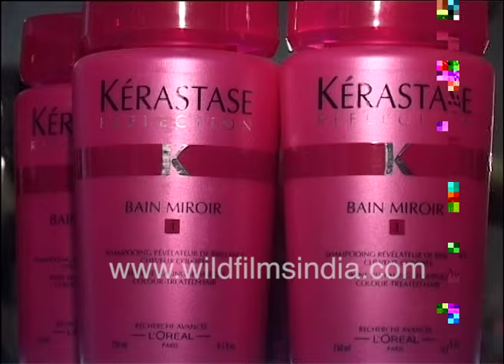Farhan Akhtar's ex wife Adhuna Bhabani's salon: Opening of B Blunt in Mumbai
Bollywood soiree time: Farhan Akhtar's ex wife Adhuna Bhabani's salon: Opening of B Blunt in Mumbai. Kerastase products on display: "We try to offer personalized service to our clients, and create shapes and work within shapes that do something that is very current, and which works for the clients' personality and lifestyle. Our association with Bollywood started with Dil Chahta Hai. That was our first film. I have worked with Akshay Khanna on several of his projects. I have worked very very closely with Aamir since Dil Chahta Hai."

Farhan Akhtar's ex wife Adhuna Bhabani's salon: Opening B Blunt